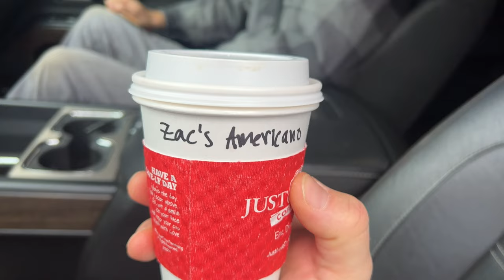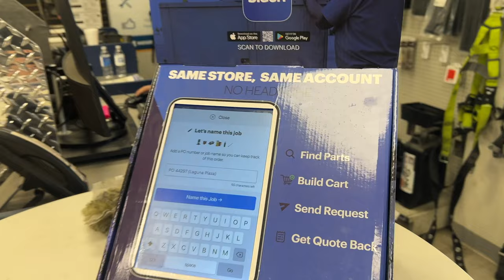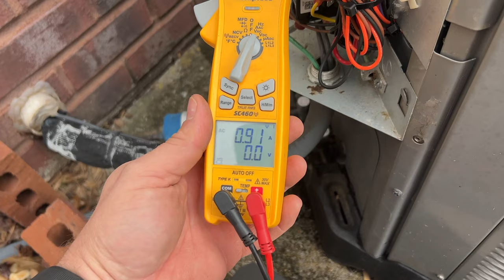DON’T Assume Anything…HVAC Repairs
-- Truewerk Workwear --

— Check out  @TruTech Tools, LTD  —